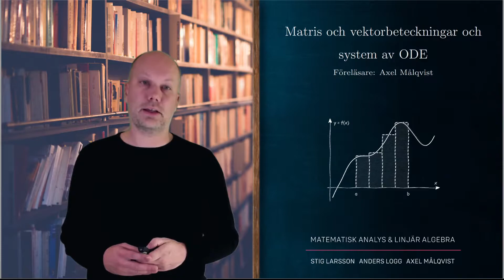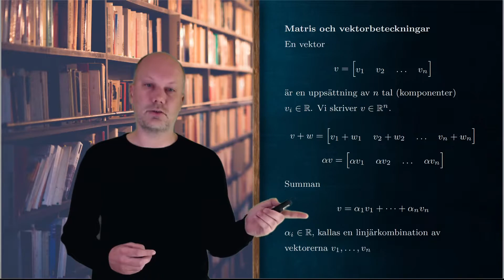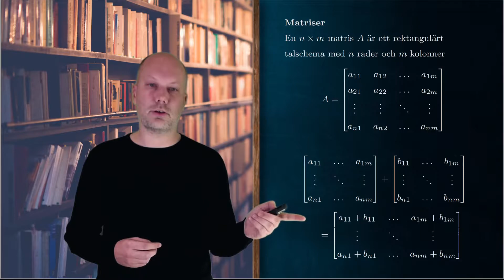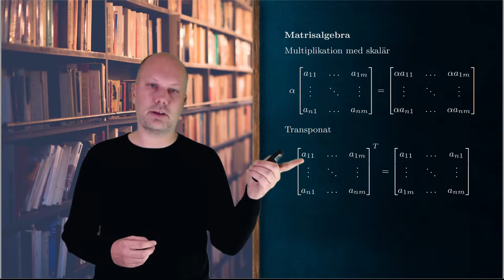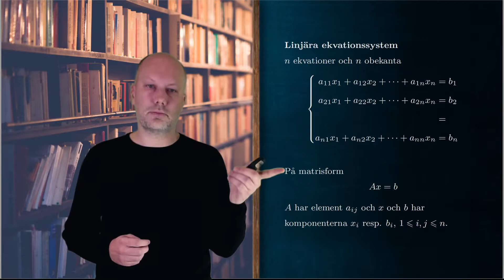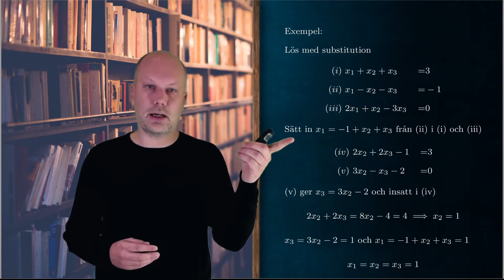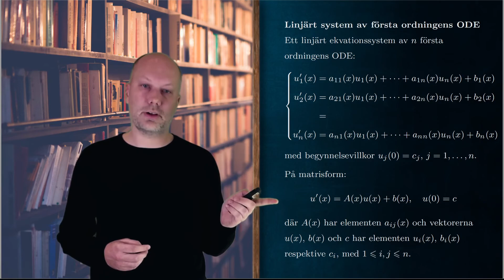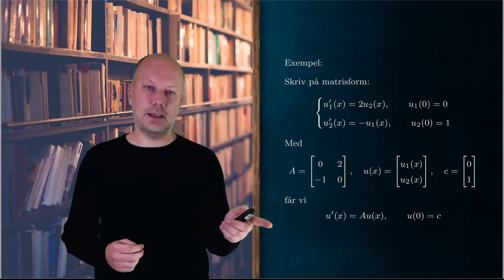Kapitel 5: Matris och vektor beteckning och system av ODE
Föreläsningen behandlar ämnena matris och vektor beteckning och system av ODE från bokserien Matematisk analys & linjär algebra av Stig Larsson, Anders Logg och Axel Målqvist.